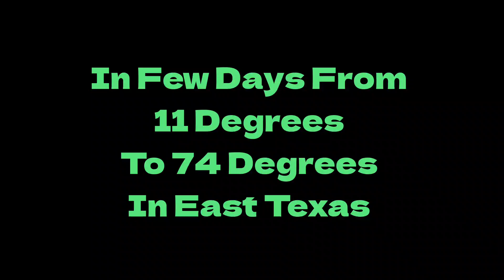In Few Days From 11 Degrees To 74 Degrees In East Texas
In Few Days From
11 Degrees
To 74 Degrees
In East Texas

Herbert Midgley, the Internet Legend, hopes you enjoy this new video!

Try Audible Plus - Amazon Link
Audible Gift Memberships - Amazon Link
- Amazon Link

Classical electric guitar - Amazon Link